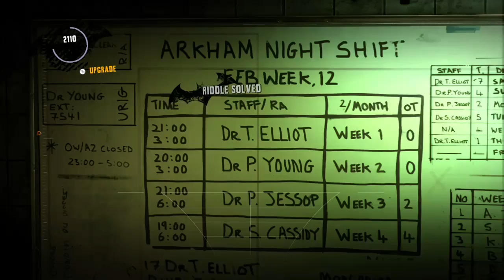Batman: Riddler Collectables #3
Riddler Collect #3